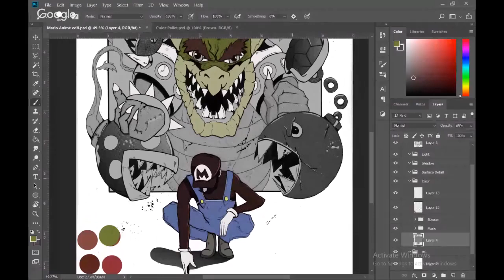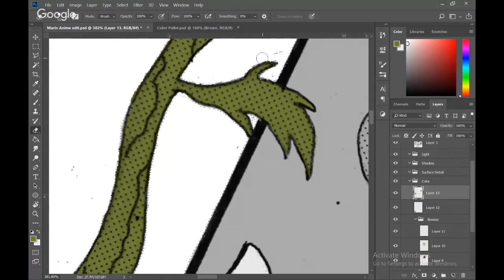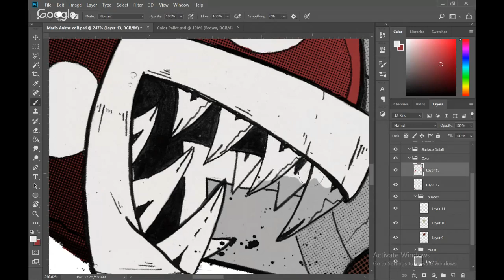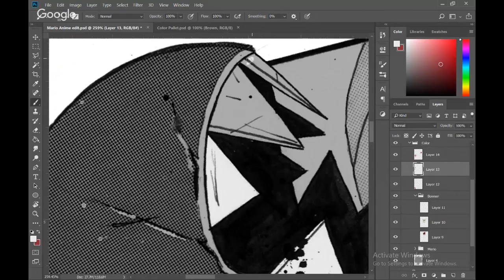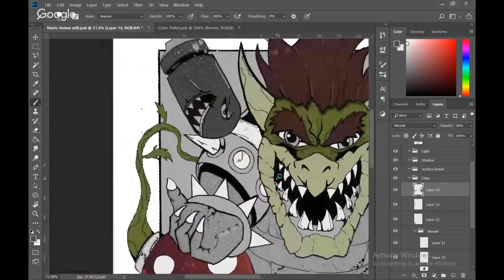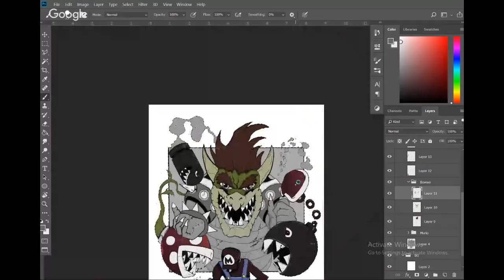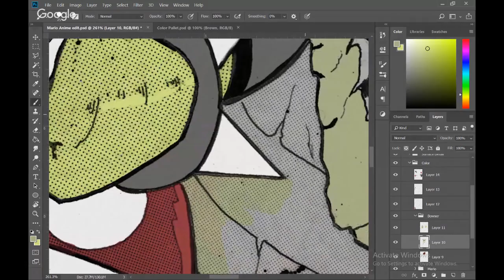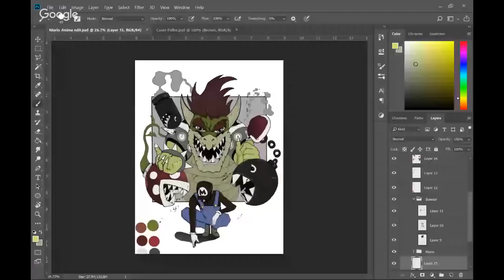I'd Rather Be Motivated e24 - Why we tell stories the Scott O. Green edition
is proud to bring you episode Twenty four of our video podcast! Artist David Fleming and Scott O. Green sit down for their weekly live podcast and drawing session. Part two of our two-part series, tonight's episode our artists sit down to talk about why they tell stories. So grab your sketchbook and draw along with I'd Rather be Motivated.

David Fleming IRBD artist

Scott O Green IRBD artist

Kevin Cross creator of 100 Days of Making Comics

Mike Emeritz Editor/Artist on The 100s Anthology, Werewolves and Unicorns